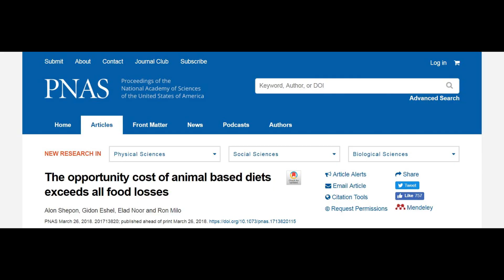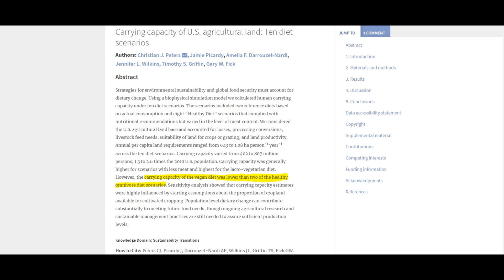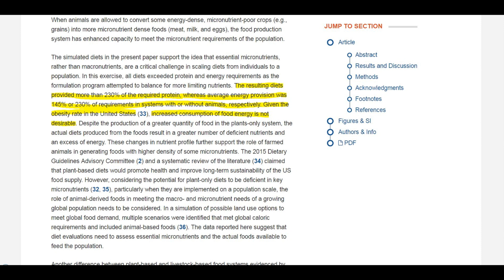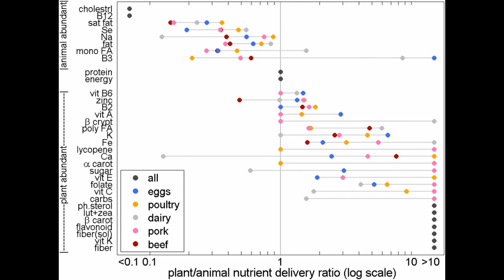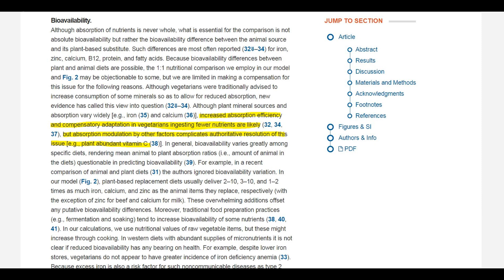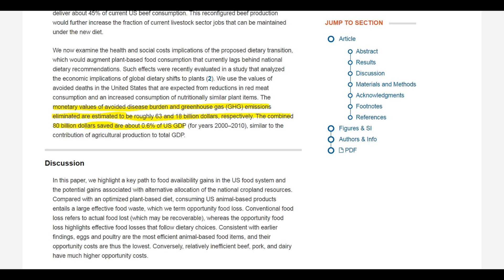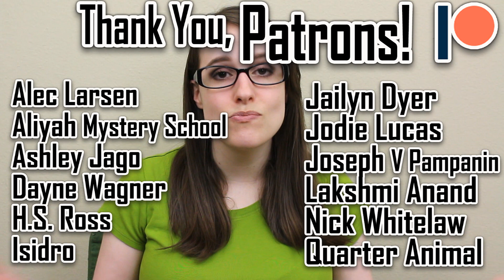If the US went vegan 350 MILLION more could be fed (new study)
Thanks to "hidden" food waste, animal products are very inefficient food sources. So it's no surprise researchers found that if Americans went vegan, we would be able to produce way more food and feed millions more people.

*References*

The opportunity cost of animal based diets exceeds all food losses

Carrying capacity of U.S. agricultural land: Ten diet scenarios

Nutritional and greenhouse gas impacts of removing animals from US agriculture